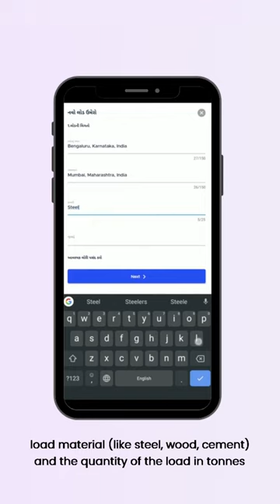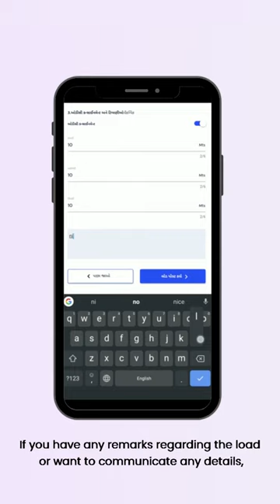વાહક એપ્લિકેશન પર માલ કેવી રીતે જોડવું?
In this video, we’ll be showing you how you can attach your load on the Vahak app and get 10,000+ bids from truck transportation service providers!
Vahak is home to 5 lakh+ Indian transporters. Instead of wasting your time going through transport directories and waiting for truck drivers to contact you for loads, post your load on the Vahak app and choose from 1000+ bids! On Vahak you will find:
🚚 Trucks
🚚 LCVs
🚚 HYVAs
🚚 Containers
🚚 Trailors
🚚 Tankers
All within 2-3 minutes! Over 2.5L business owners choose Vahak for shipping their loads all across India. From steel to pharma and cement, a variety of loads are posted on the Vahak app every day. Join India’s largest & most trusted transport community. On the Vahak online truck booking platform, you can post your inquiry, attach your loads, book trucks online, and connect with 5L+ transporters. Vahak is an online transport marketplace & networking community of truck owners, transporters, and consignors. The Vahak truck booking app is available in 6 regional languages and in English.
With Vahak, every transporter can:
✔ Connect with 5L+ transporters
✔ Bid on 10,000+ trucks posted daily
✔ Choose the most suitable truck for all loads
✔ Find trucks @ 0% commissions
✔ Save time and ship loads immediately
Vahak eliminates the huge communication gap currently present in the road transport industry. The live transport marketplace app saves over 90% of your time while broadcasting and collecting bids from the market. Currently, it is being done using telephone calls and other outdated business practices. But you can say goodbye to these with our truck booking platform helping you find lorries PAN-India.
Get the best rate for your trucks and increase your revenue with the Vahak truck booking app!